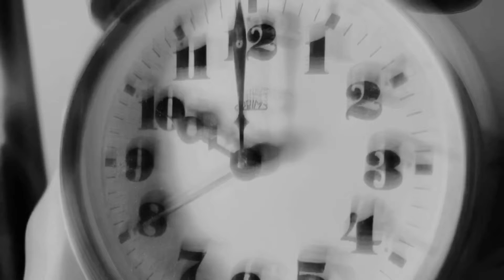Riedl David, Izolácia, Prax na tému Moje aktuálne prežívanie bytia, Škola dizajnu 2021